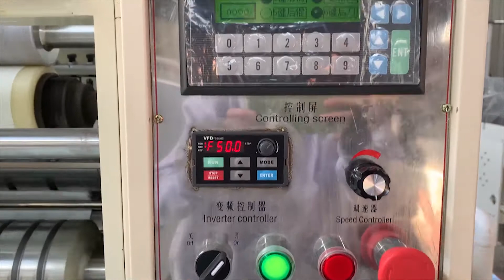Z fold paper towel glue lamination convert machine